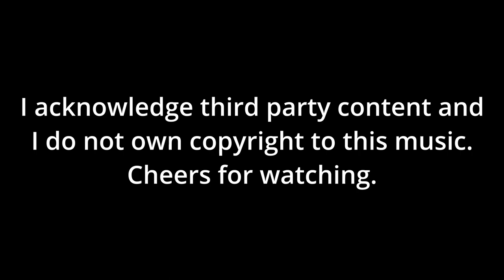Rush, The Fountain of Lamneth. First time Bass Playthrough in Rocksmith2014 Score Attack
Ashamedly I've not played this Rush song before as it's probably one I've skipped over in the past because it's really flippin' long.

Anyway, I'm listening to a Rush audio book at the minute titled "Anthem: Rush in the 1970s" and there's a lot about this particular song off Caress of Steel. It's nice, might try "I think I'm going bald" next :)

My gear is basic:
Ibanez Gio
Digitech Drop Pedal
Real tone Cable
PC.